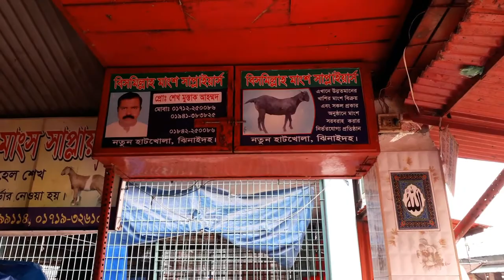Goat Meat Cutting Skills || MOSTAK AHMED Butcher Shop Meat Market Video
Mostak Ahmed Butcher shop meat market in Goat meat cutting skills.The goat meat market location in Natun Hatkhula,
Jhenaidah.In This Video A Butcher selling mutton, and also cutting mutton for people.Full goat meat cutting in meat market.